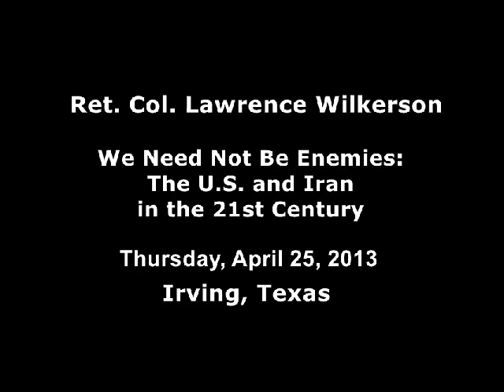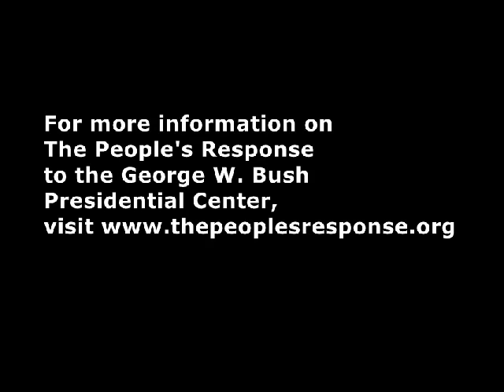Ret. Col. Lawrence Wilkerson - We Need Not Be Enemies @ University of Dallas, Irving, Texas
Ret. Col. Lawrence Wilkerson, Distinguished Visiting Professor of Government and Public Policy at the College of William and Mary and Chief of Staff to Secretary of State Colin Powell, 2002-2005, spoke on U.S.-Iranian relations in the 21st century at the University of Dallas, Irving, Texas on Thursday, April 25, 2013. The lecture was jointly sponsored by the University of Dallas Departments of History and Politics and was on the schedule of events of The People's Response to the George W. Bush Presidential Center